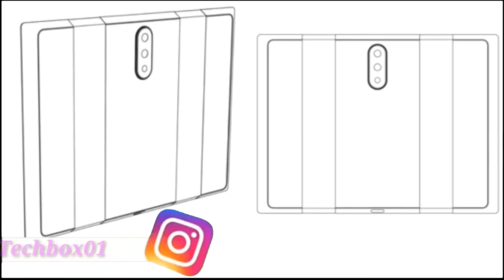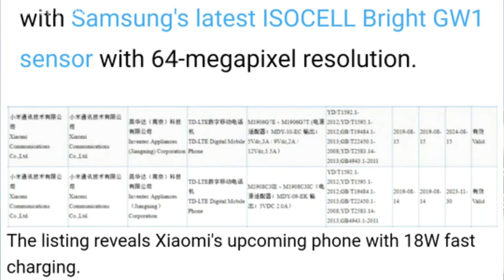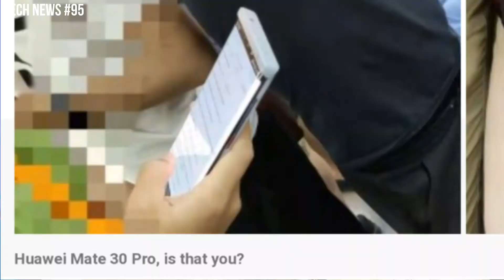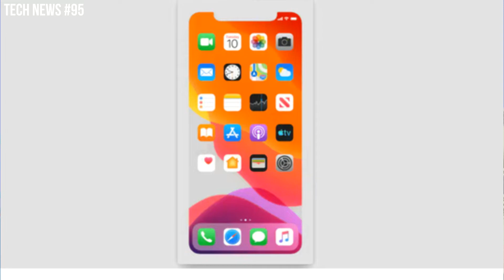jioPhone Price💧, OPPO RENO 2 soon, Redmi A3, Samsung A91 with 108 MP Camera, Realme5 under 10k,